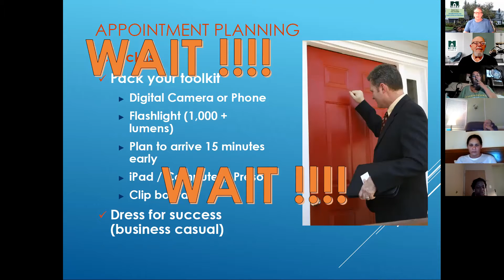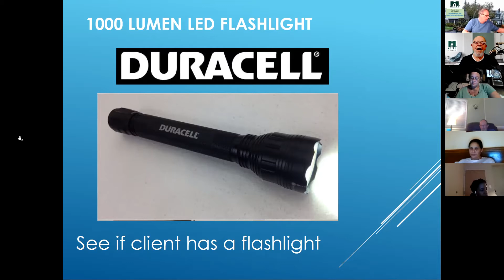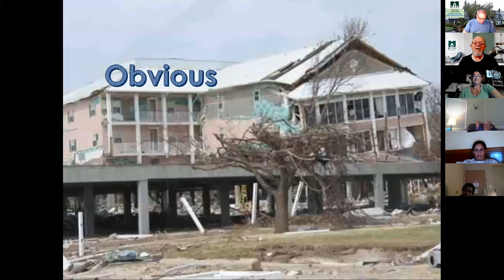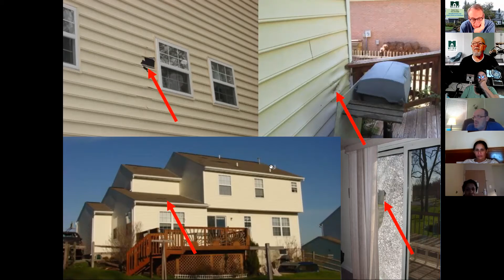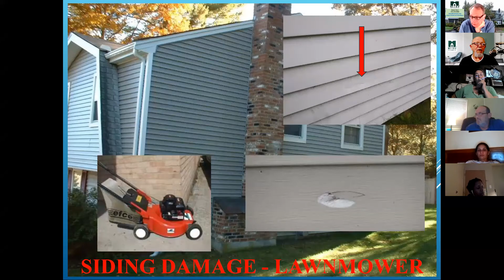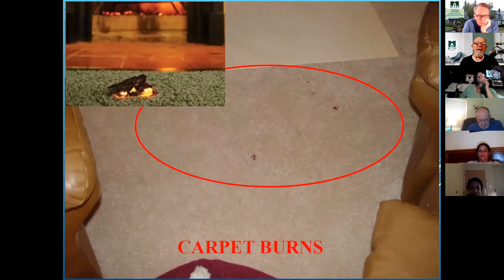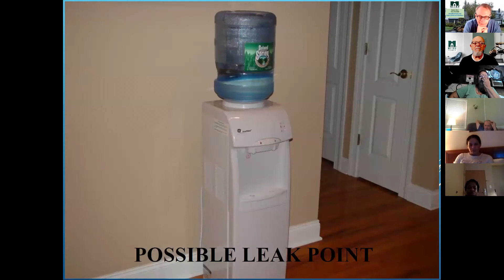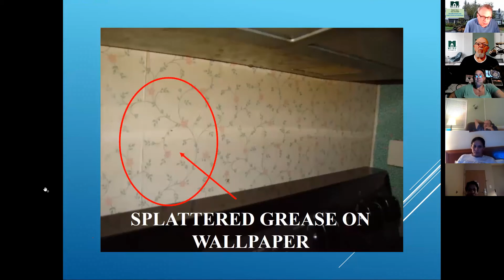Virtual Inspections 2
In the age of virtual meetings, we need to provide virtual inspections as well.  Here are some ideas on how to organize and provide a virtual inspection to a property.